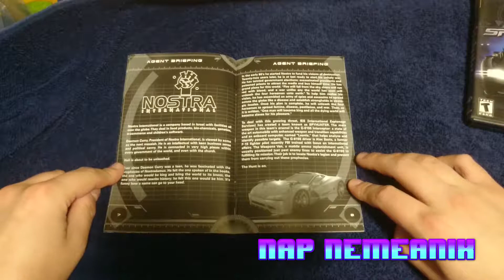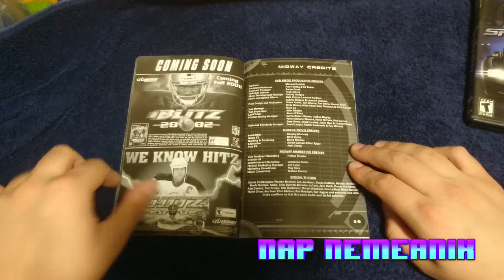Spy Hunter Unboxing Black Label Complete PS2